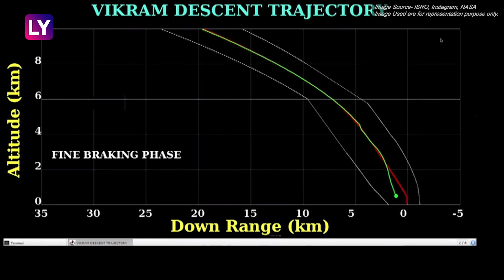Chandrayaan 2: NASA Helping ISRO To Contact Lander Vikram On The Moon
The National Aeronautics and Space Administration of the United States will be joining efforts to communicate with Vikram. The Chandrayaan-2 lander went silent during its descent on to the moon last week. The connection between the orbiter and Vikram lander snapped on the early hours of September 7, which is when ISRO had planned its soft-landing on the lunar surface.